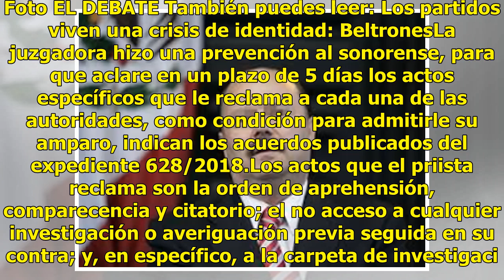Pide Manlio Beltrones nuevo amparo contra orden de aprehensión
México.- Manlio Fabio Beltrones solicitó a una juez federal el amparo y protección de la justicia contra cualquier citatorio, orden de comparecencia o de aprehensión que derive de una investigación de la Fiscalía de Chihuahua. También puedes leer: Hija de Beltrones, Sylvana se va al senado electa po...